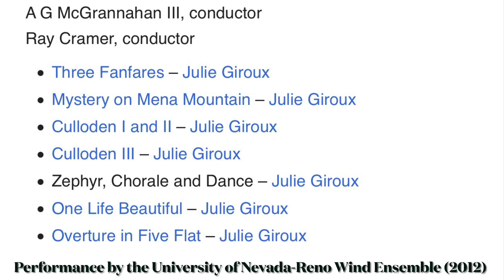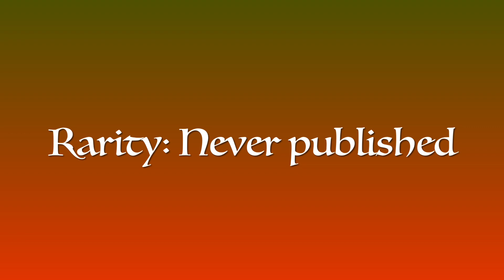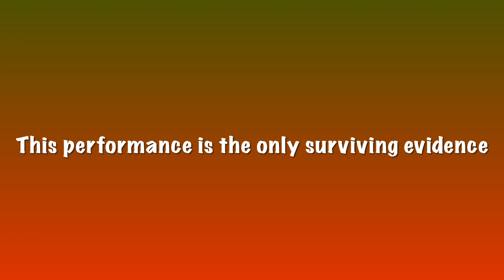Zephyr: Chorale and Dance (2012) by Julie Ann Giroux (b. 1961)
Julie Giroux is one of America’s leading female composers, and one of the symphonic band’s most prolific. Having many accomplishments under her belt, and having contributed so much to band, she will certainly go down in history as a legend and true Bandmaster. Her band catalog is impressive, and is both critically and commercially acclaimed. And the recordings of her music available are numerous. Expect for one.

In 2011, Giroux was commissioned by a consortium from the College Band Directors National Association (CBDNA) West/Northwest Division to write a new work for band as part of her guest-composership that would be premiered at the March 2012 Conference, hosted at the University of Nevada-Reno. The result was Zephyr: Chorale and Dance, named for the West Wind. A woodwind choir plays a beautiful chorale, followed by the brass in a response and peaking until it resolves. A playful flute solo introduces a moderato tempo that uses material fragmented in the various sections, slowly building to when the snare drum gives the push. We then get to a mallet percussion feature, as if alluding to the wind jingling ornaments outside. That leads to the faster Dance where the brass introduce 5/8 meters to keep the music on its toes. Lots of tonal center and metric shifts happen here, characteristic of Giroux’s music. The 5/8 bars “dance” around the simple meters. The low brass then kick off the home stretch, which musically accelerates to a very sudden end.

Julie Giroux was not happy with the finished product. She stated in the concert presentation that many factors at play did not allow for her write something satisfactory, and there is evidence to suggest that she felt that way as early as late 2011. She said that she had started on and will complete a new piece to take the place of Zephyr: Chorale and Dance.

More than 11 years out from that performance, I rediscovered this piece as a hunter of rare band music. I was in the University of Nevada-Reno Wind Ensemble in 2012 when this CBDNA event and performance occurred. I personally really like Giroux’s music and had experience having played some of that music in high school. I remember the rehearsals we did and the buildup to the conference. And Julie herself was a real treat to have. She was so nice and engaging when we worked with her in the last days before the concert. I remember her also telling us she did not like the piece, and only recently did it occur to me… that our performance, and Zephyr itself, became rare overnight.

I honestly like the piece, and listening to it again brought back wonderful memories. Zephyr: Chorale and Dance is a prime example that even modern composers sometimes have difficulties writing what they feel is musically satisfying, yet in retrospect the effort was still successful. And it’s a testament to how rare band music can be found right under our noses. And to Julie, I know you didn’t like the piece, but I sure did, and it was a blast having played this for you!! Thank you so much for working with us and for creating such wonderful memories for me, Dr. Mack and our Wind Ensemble!!

Special thanks to my friend and fellow Brother Emzy, who found this recording and the whole concert for me!! You are awesome!!

Internet Archive

Google

My personal experience and memories